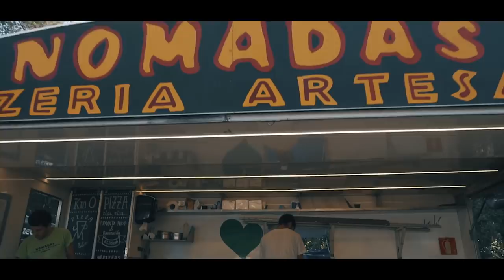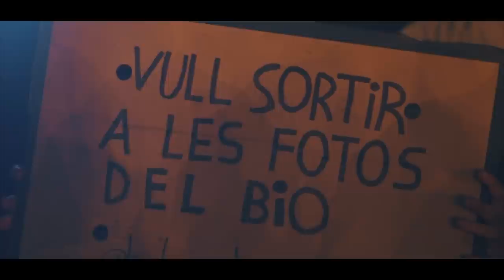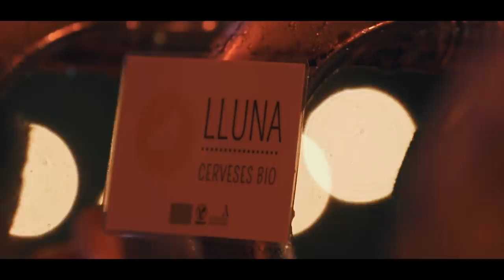BioRitme Festival 2018 | Aftermovie Oficial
BioRitme Festival 2018 ::: Aftermovie Oficial ::: Música, natura, ecologia i consciencia. 23, 24, 25 i 26 d'agost de 2018 al Pantà de Sau -  Vilanova de Sau (Barcelona).

► Direcció, muntatge i edició @Albertolora.fotografia
► Producció per @galunk produccions
► Grabació per @Sergiosteelcora Sergio "Steel" Cora, Santi Iglesias i Mikel Morales Alors
► Operador de drone: Sergio "Steel" Cora i Santi Iglesias

Música
'Be Strong Troop On' ::: Echo Town
'Quan calla la ciutat' ::: Txarango
'Timba Negra' ::: La Sra Tomasa